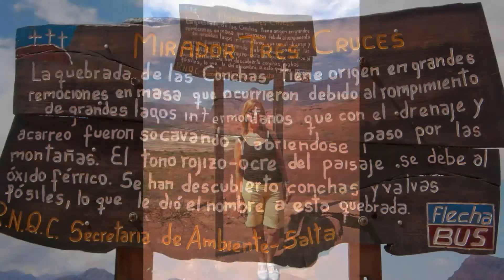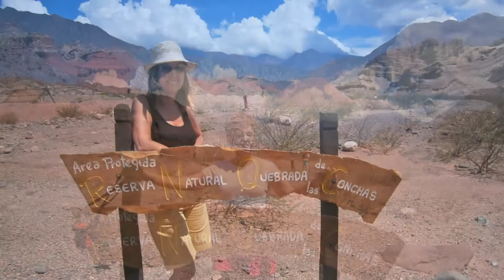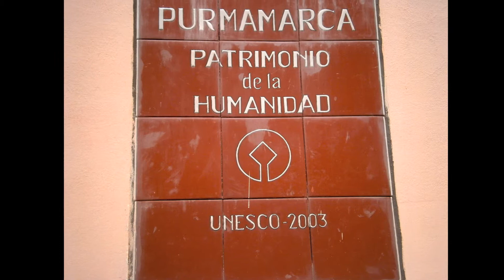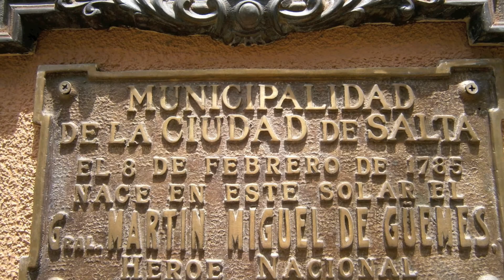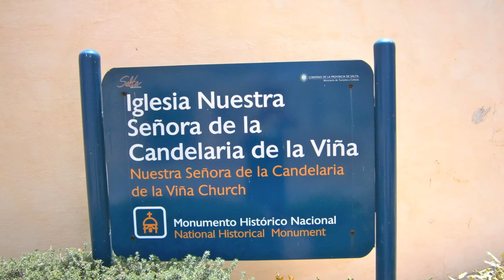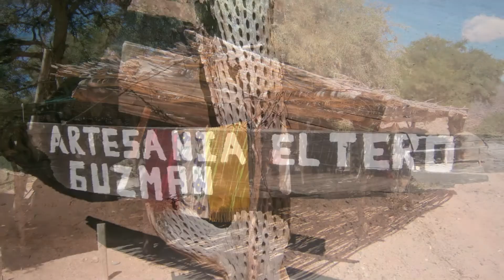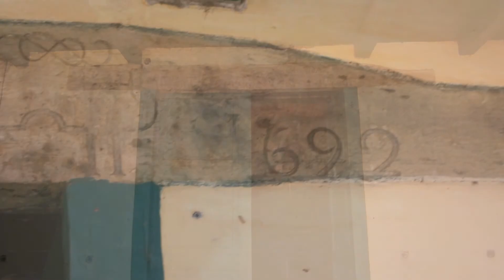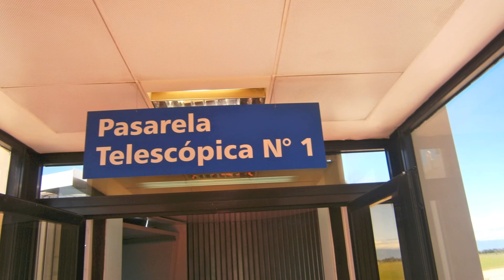MI VIAJE A SALTA Y JUJUY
INOLVIDABLE Y BELLA EXPERIENCIA. 21/12/2013 AL 4/1/2014. ¡¡¡¡HERMOSO PAÍS!